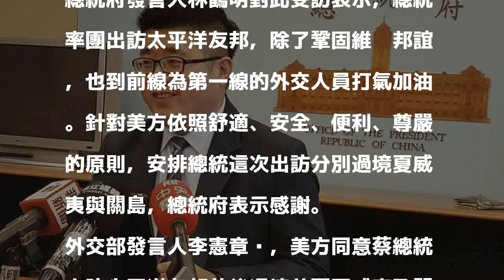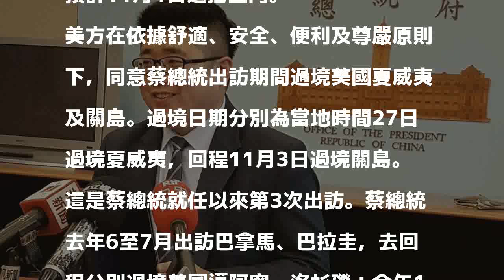府感謝美國同意總統過境 陸提嚴正交涉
總統府發言人林鶴明。 聯合報系資料照片／記者王宏舜攝影 分享

發表評論評論如下。